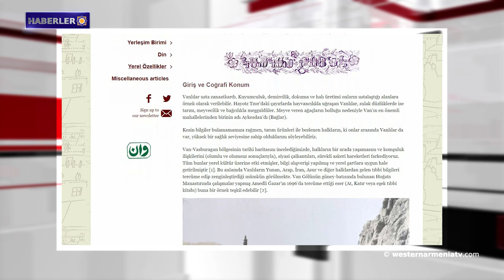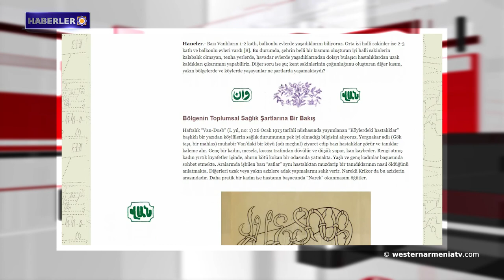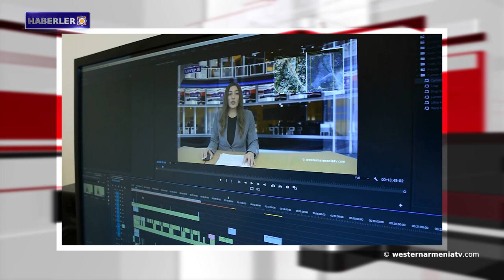Batı Ermenistan’ın Van ilinde Halk hekimliği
1- Batı Ermenistan'da Maden atık havuzları neden çöküyor?
2- Stepanakert'te halı dokuma kursları düzenlenecek.
3-  Batı Ermenistan’ın Van ilinde Halk hekimliği.
4- Artsakh'ta ilkbahar ekimi başlayacak.
5- Konstantinopolis'te tadilattan sonra Surp Hıripsimyants Ermeni Kilisesi yeniden açıldı.
6- Paris'teki köprülerden biri, Ermenistan Cumhuriyeti ve Fransa bayraklarının renkleriyle aydınlatıldı.
7- Tigranakert'te insanları yasa dışı olarak evlerinden mahrum ettiler.
8- Batı Ermenistan devlet televizyonu “westernarmeniatv”yi destekleyelim.

BANQUE DU BÉNÉFICIAIRE : 18206
SWIFT : AGRIFRPP882
IBAN : FR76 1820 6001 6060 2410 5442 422
BÉNÉFICIAIRE : Assemblée des Arméniens (AAAO)
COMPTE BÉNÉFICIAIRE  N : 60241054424